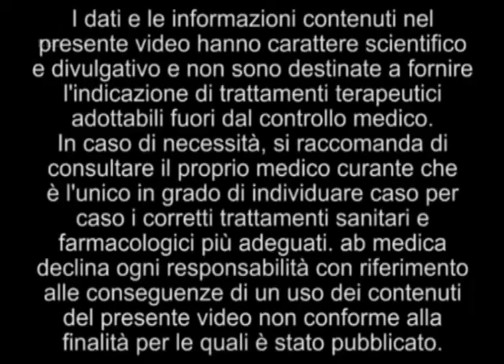Il rapporto medico paziente - Intervista al Prof. Donatelli